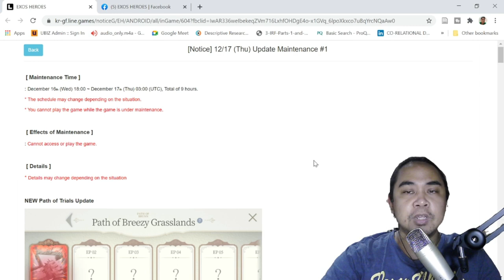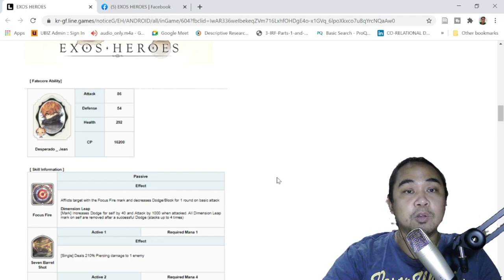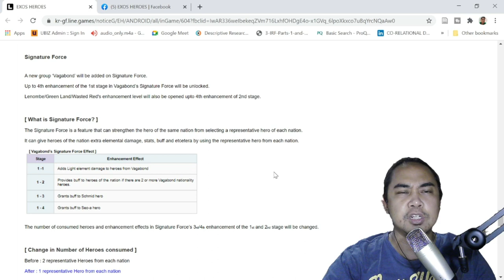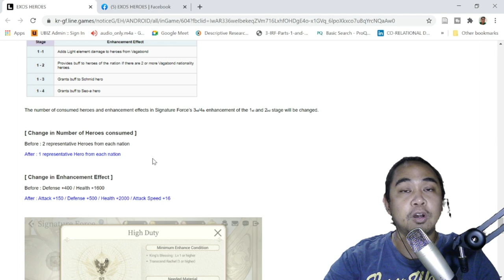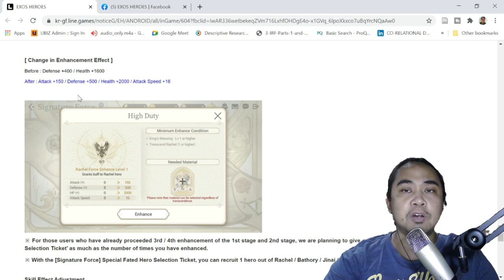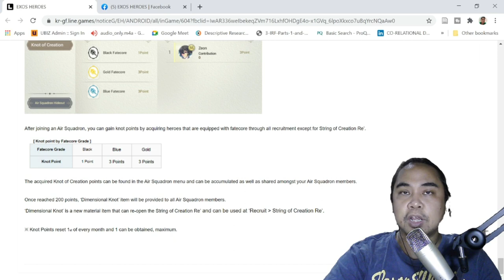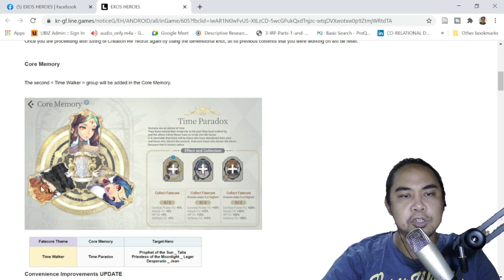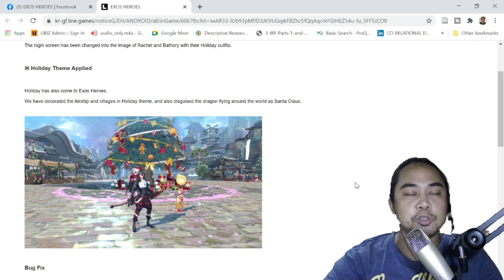Update 2.4 is here! | Christmas Event Freebies! | Exos Heroes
Episode 70: Christmas Gifts have arrived from Exos Heroes! lots of events and freebies! Enjoy these for the Holidays!